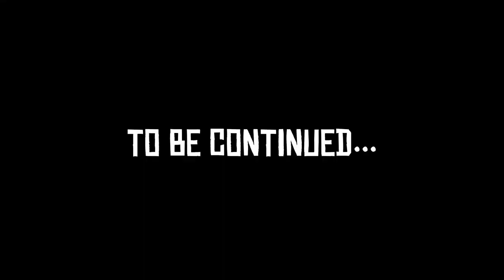CHMIELARZ DAYZ 02 - WIDMO UPADKU